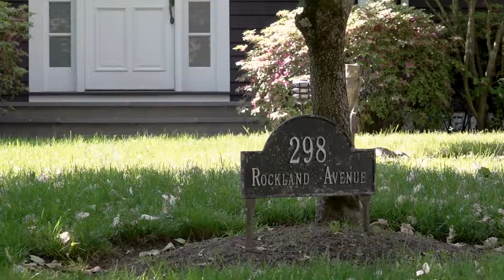298 Rockland Ave - Virtual Video Tour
Produced by the A&R 360 Real-Estate production team for Berkshire Hathaway Home Services.